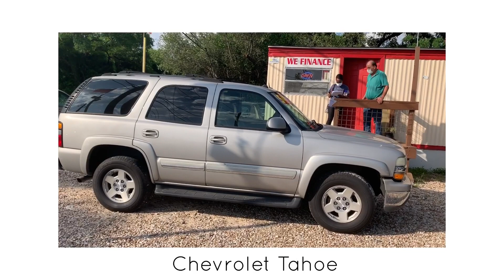My Parents Got Me A Car For My 17th Birthday!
In this video y'all will be seeing my first impressions over my first car my parents bought me!